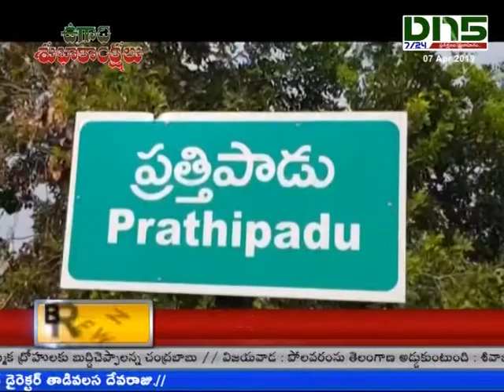పత్తిపాడులో వైసీపీ అభ్యర్థి సూచరిత రోడ్ షో || DN5TELUGUNEWS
గుంటూరు జిల్లా ప్రత్తిపాడు నియోజకవర్గం పెదనందిపాడు మండలంలో వైఎస్ఆర్సిపి అభ్యర్థి మేకతోటి సూచరిత ఉప్పలపాడు పంచాయతీ అన్నారం, పాలపర్రు, రాజుపాలెం, వరగాని గ్రామాల్లో ఎన్నికల ప్రచారం నిర్వహించారు. కార్యక్రమంలో వైసీపీ మండలం నాయకులు, కార్యకర్తలు పాల్గొన్నారు.